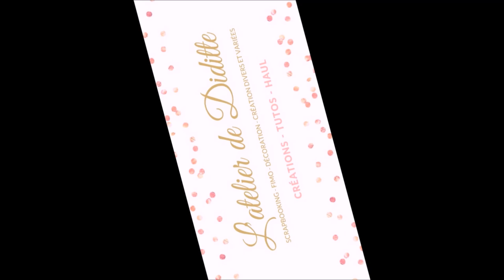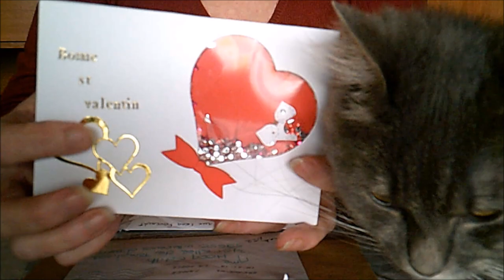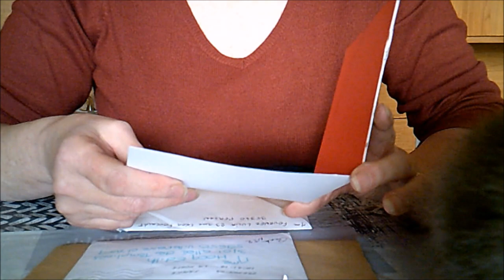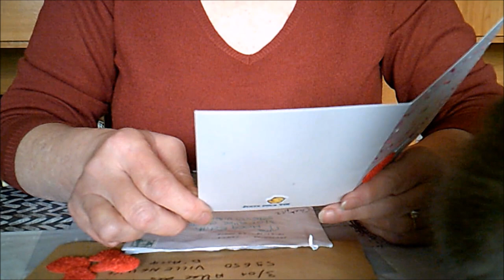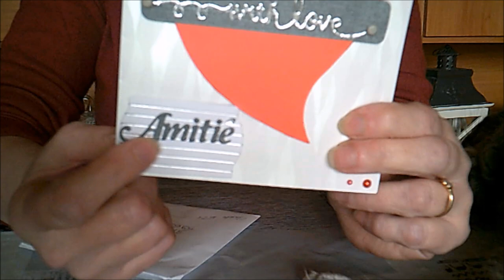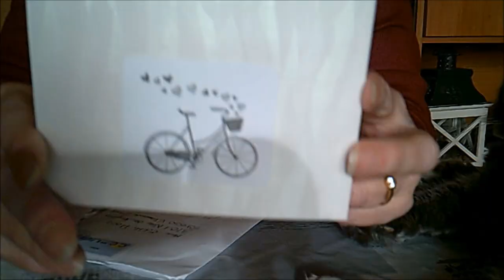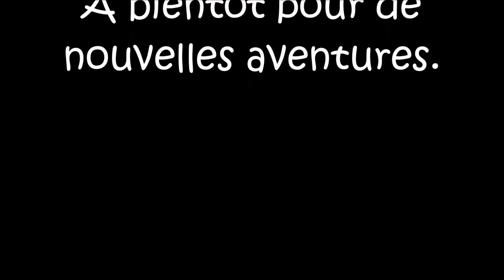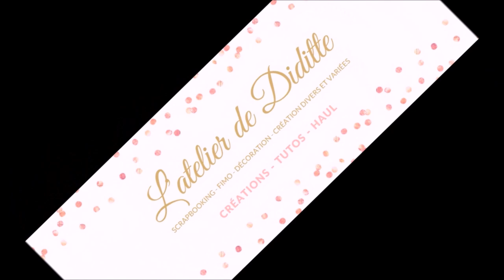Les premières cartes reçues pour le concours de la St Valentin